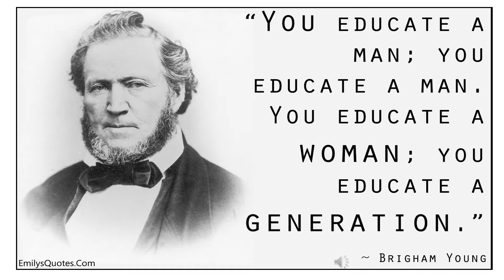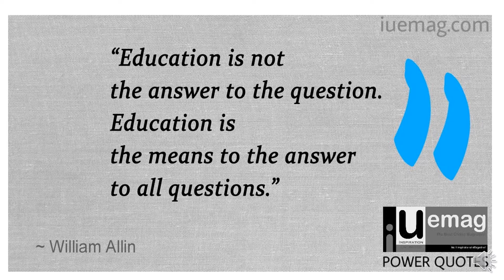QUOTATIONS FOR CSS , PCS , PMS , ESSAY - EDUCATION RELATED QUOTES FOR HIGH SCORING WRITING . FPSC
CSS EXAM , ESSAY QUOTES , QUOTATIONS FOR CSS , PCS , PMS , ESSAY - EDUCATION RELATED QUOTES FOR HIGH SCORING WRITING . FPSC